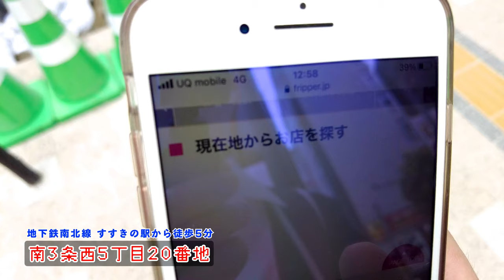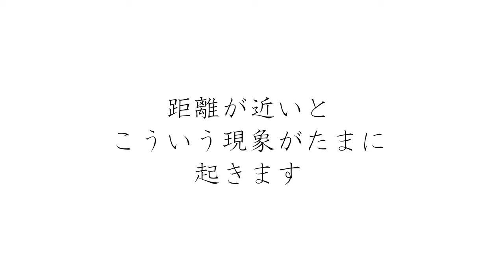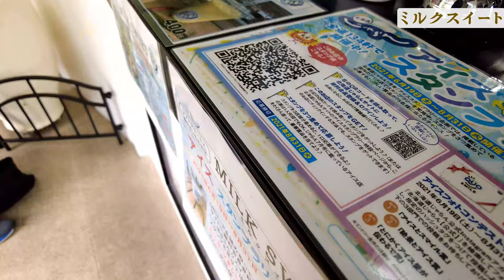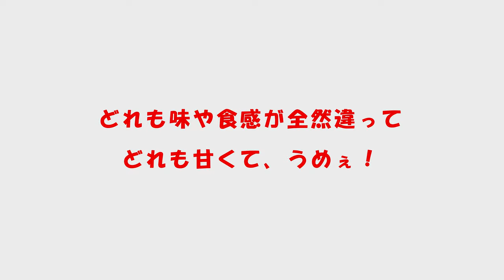【札幌中央区ソフトクリーム３選】地下鉄出てから、徒歩数分の距離で行けるソフトクリーム３店舗ハシゴ紹介。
甲乙つけがたい、どれもおいしい３品です。

※狸小路(南3条西5丁目)付近

※オーロラタウン小鳥広場の横

※地下鉄バスセンター前から札幌ファクトリーへ行く間

ソフトクリーム 札幌